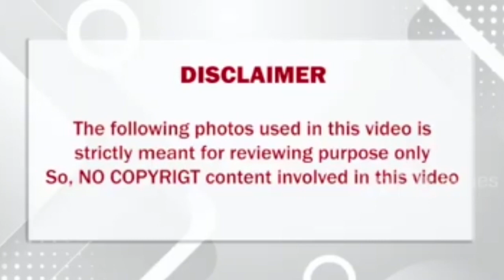உயிர் இருக்கும் வரை சூரியென்னும் துரோகியை நான் மன்னிக்க மாட்டேன்... விஷ்ணு விஷால்